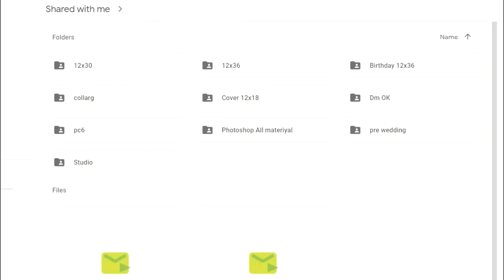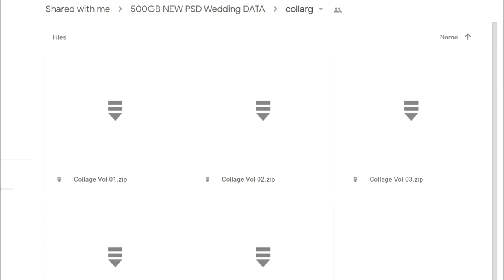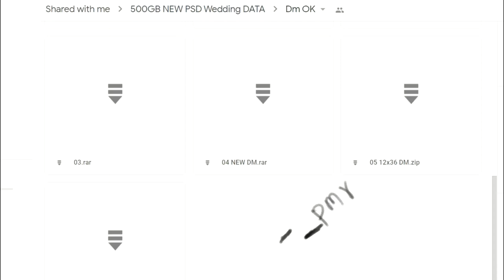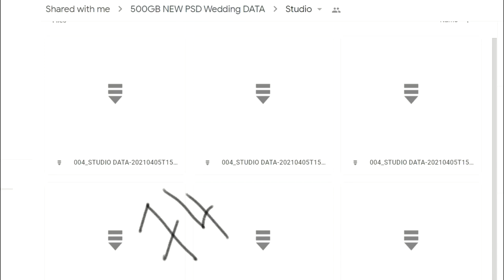500 GB FREE WEDDING PSD FILE